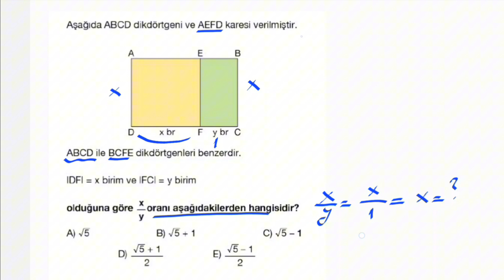2024 AYT MATEMETİK \ 2.DERECEDEN DENKLEM SORUSU / GELME PONTANSİYELLİ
Sınava az zaman kaldığından dolayı sizlere çıkabileceğini düşündüğüm soruların aktarımını yapmaya çalışmaktayım. Bu sorunun özelliği hem geometri hemde matematik adına birleştirilmiş bir soru olmasından kaynaklanmaktadır. Umarım bu soru çıkar ve +1 NET cepte...
hepinizi sınavda başarılar diliyorum.